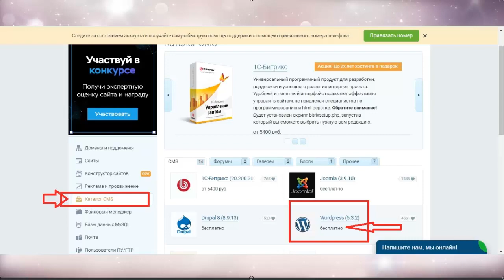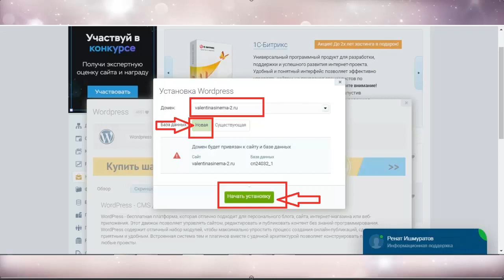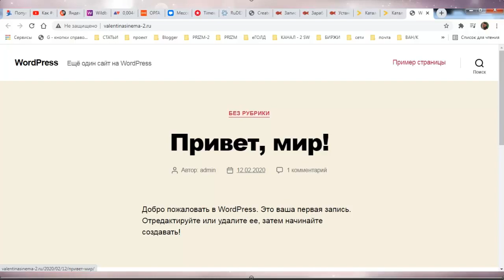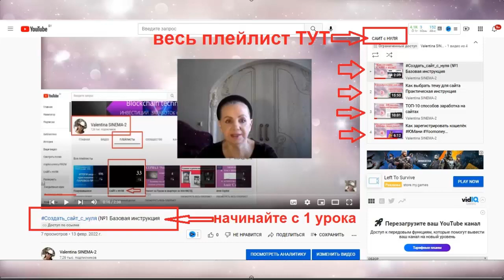Как установить движок WordPress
которые помогут вам создать свой бесплатный сайт.
 5) ссылка для Регистрации в хостинг Timeweb
КОД для активации в ТаймВеб -  93843
6) Создать партнёрский кабинет- ВебМаcтер в ТаймВеб
Для начала регистрируетесь  на хостинге в ТаймВеб
4) Рефф ссылка на ЮМани(Яндекс Деньги)
заработка с партёрской программой и пошаговыми видеоИНСТРУКЦИЯМИ.

1. ссылка на белорусскую биржу currency.com
2. ссылка на биржу RUDEX

4. ссылка для регистрации на биржу EXMO

1/
 эл/Кошелёк- AdvansCash :
2/
эл/Кошелёк Payeer

3/
 для обмена любй валюты и криптовалюты
4/
-- реф ссылка на ПерфектМани